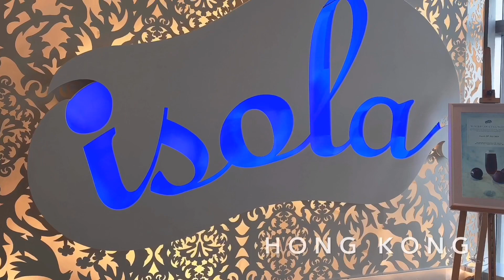ISOLA, HONG KONG (YUNANI ADAM KELILING DUNIA)